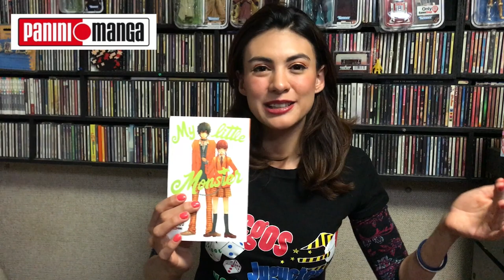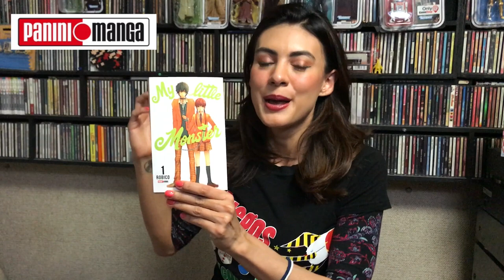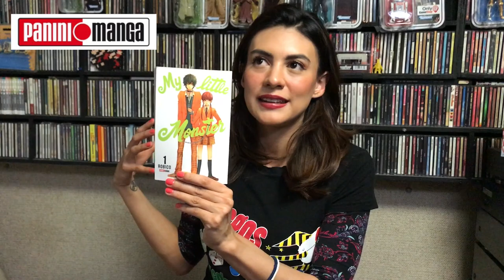Manga my little monster Editorial Panini ★ juegos juguetes y coleccionables ★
Ale nos platica de Manga my little monster Editorial Panini.
esta sección estrena todos los viernes alas 7:00 hora Mexico cdmx